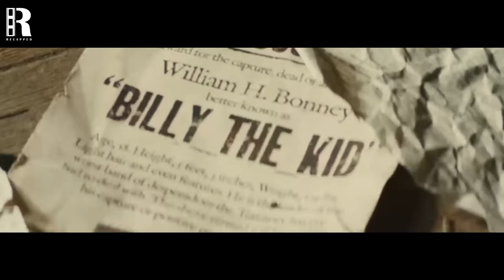They Brutally Killed The Old Farmer's Innocent Brother, Not Knowing He's A Feared Gunslinger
Movie : Old Henry 2021